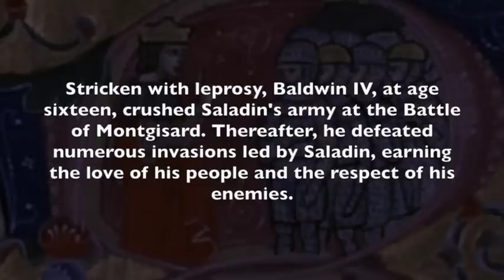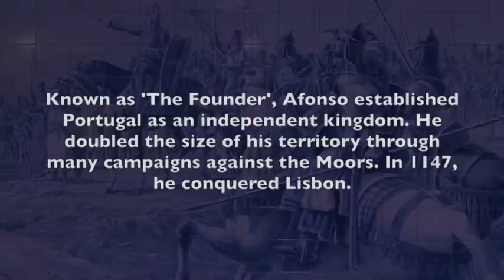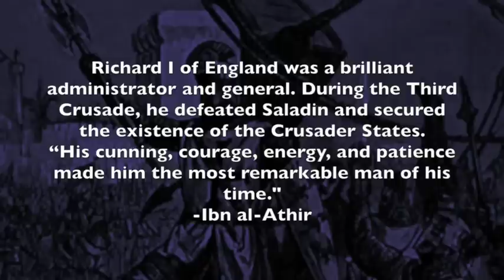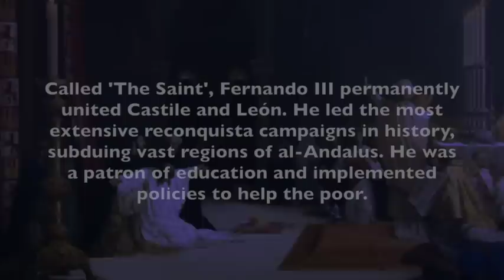Top 10 Kings of the Middle Ages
A list of the ten greatest kings of the Middle Ages. Get the music used in this video:

My ten favorite kings of the Middle Ages. Who are your top ten?